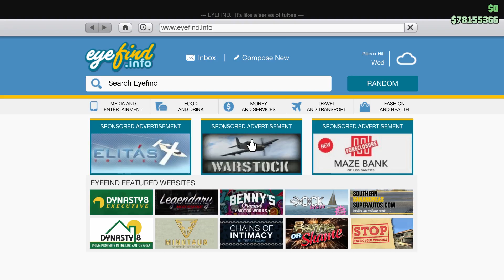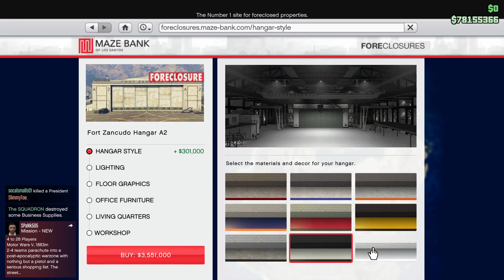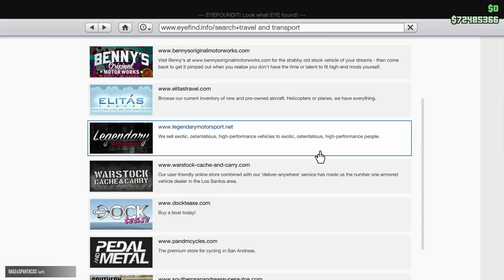GTA Online - Smuggler's Run Purchases